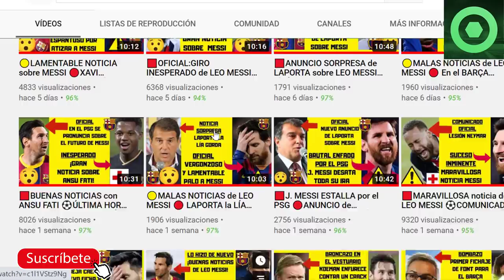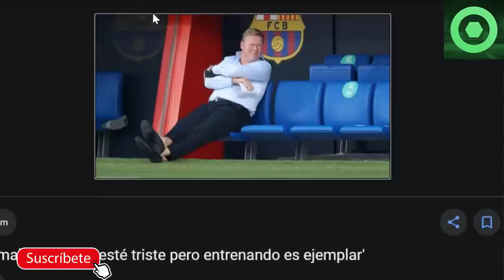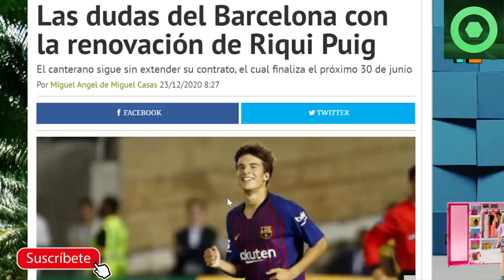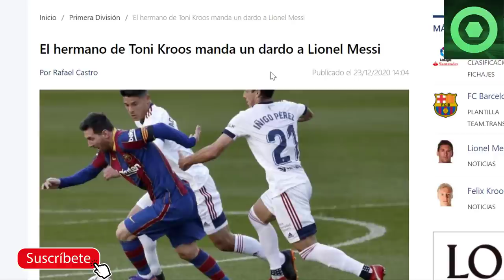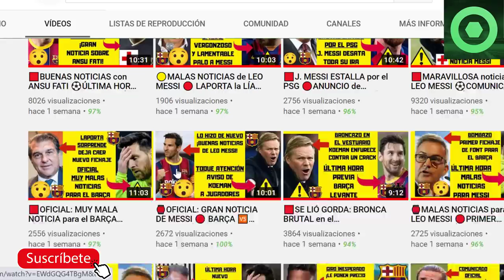🟥ARREMETEN contra LEO MESSI 🔴BAJA IMPORTANTE en el BARÇA 🟡ALARMA con el FUTURO de RIQUI PUIG 🏮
En este video detallamos varias noticias del FC Barcelona, como el cambio de sistema de ROnald Koeman al 3-4-3, la baja importante en defensa que va a tener Ronald Koeman para el próximo partido de La Liga Santander ante el Eibar, el futuro de Riqui Puig y el palo del hermano de Toni Kroos a Leo Messi.

Fuentes:
fcbarcelonanoticias
besoccer
fichajes com
fichajes net